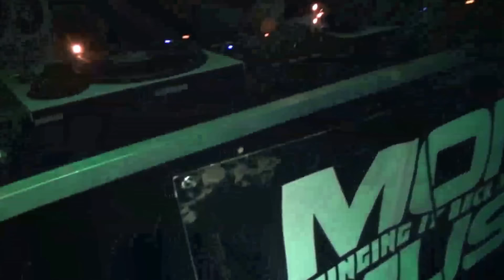Monta TV - Dance Control - 07/06/2014 | Monta Musica | Makina Rave Anthems